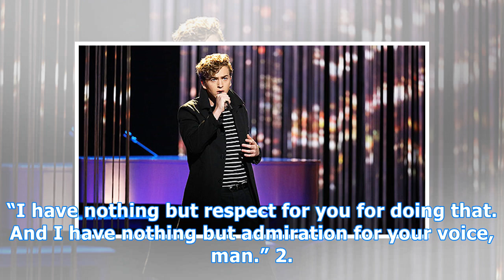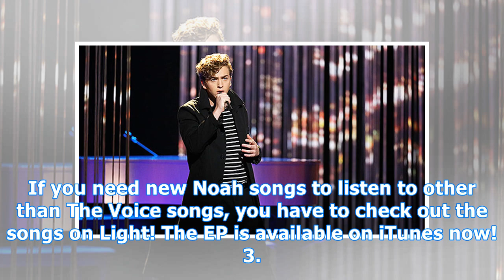Noah mac: 5 things to know about the swoonworthy contestant on ‘the voice’